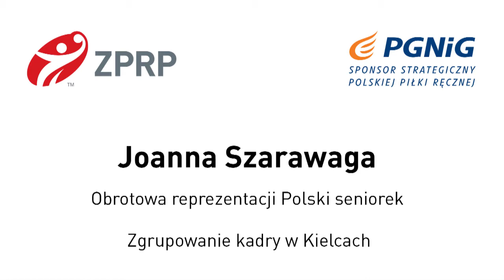Joanna Szarawaga: Walczyć z Rosjankami jak równy z równym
Na kadrę przyjechałam walczyć o miejsce w składzie. Zależy mi, aby moja dobra forma z rozgrywek klubowych przełożyła się na grę w zespole narodowym. Każda z nas daje z siebie wszystko na treningach, chcemy być coraz lepszą drużyną. Dwumecz z Rosjankami to duże wyzwanie. Na wyjeździe postaramy się o korzystny wynik, a na naszym terenie chcemy pokazać polskim kibicom, że potrafimy grać jak równy z równym z najlepszymi na świecie – zapowiada obrotowa reprezentacji Polski, Joanna Szarawaga.